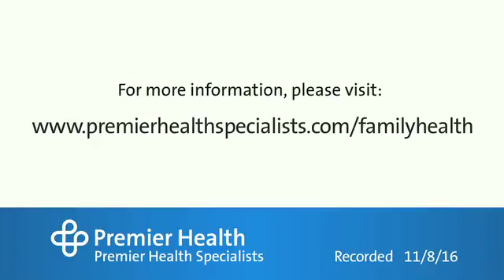How are aneurysms treated?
Depending on the size and location of an aneurysm, it may be left to be monitored closely. In some situations, however, surgery is necessary. Premier Health Specialists’ Dr. Bryan Ludwig talks more about how aneurysms are treated. Find more answers to frequently asked questions about brain and memory issues